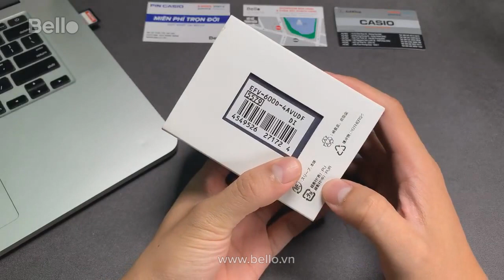Đập hộp Casio Edifice Thể thao mới nhất EFV-600D-4AVUDF mặt lửa, nhỏ gọn, giá rẻ.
Lưu ý: Toàn bộ Casio Edifice tại Bello đều là hàng CHÍNH HÃNG, phân phối chính thức, đầy đủ chứng nhận, hóa đơn VAT.

ĐẢM BẢO với: Tem vàng chống giả phía sau nắp lưng - Thẻ bảo hành 1 năm toàn quốc - Trọn bộ đầy đủ hộp, túi, sách HDSD

ĐẶC BIỆT tặng kèm: Thẻ thay Pin miễn phí trọn đời - Thẻ BelloVIP - Móc chìa khóa Casio Bello cực cool!

Mua hàng Online hoặc mua tại cửa hàng Bello Lê Thái Tổ (số 46 Lê Thái Tổ, bờ hồ Hoàn Kiếm, HN) - Hotline - SHIP COD toàn quốc

Đăng kí thẻ VIP, xem mở hộp trực tiếp toàn bộ sản phẩm tại